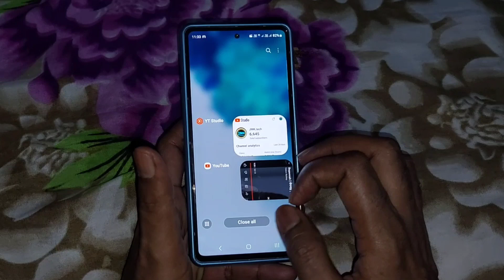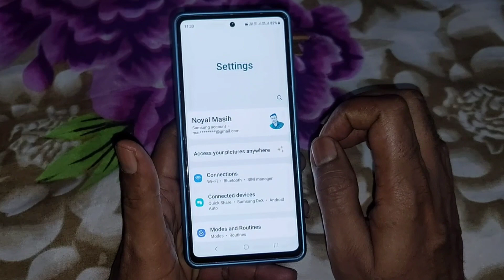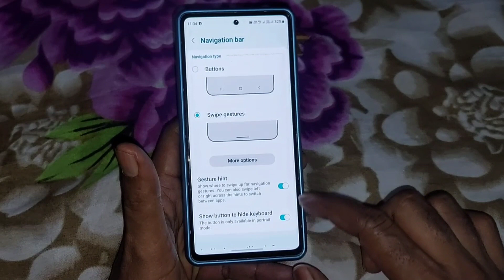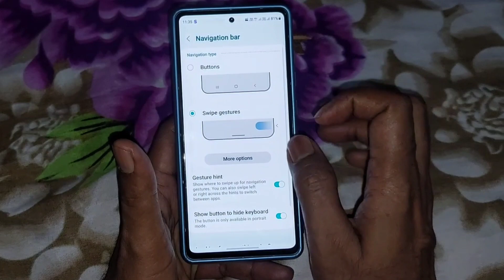samsung s20 fe 5g | samsung galaxy mobile me side back kaise kare | how to set back button on side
My Gears...

Vipro Smart Bulb...

htrt cable...

Samsung Galaxy s20.

Sony home theatre.

Echo Dot.

One Plus Tv...

My Vu Tv.

Truke Ear Buds...

Zebronics Keyboard.

Digitech Wireless Mic.

Gaming Earbuds...

Dosto Aaj Ke Is Video me Maine bataya hai ki aap agar Samsung galaxy mobile use kar rahe hai to aap galaxy ke kisi bhi model me back button side se kaise laga sakte hai

Video Title...samsung s20 fe 5g | samsung galaxy mobile me side back kaise kare | how to set back button on side

Samsung Galaxy Mobile me back button side se kaise karen
Samsung Mobile me back button side se kaise kare
Samsung mobile me Me back button ku settings kaise kare
how to set back button on samsung mobile
Samsung galaxy s20 fe 5g me back
button kaise side se Lagaye